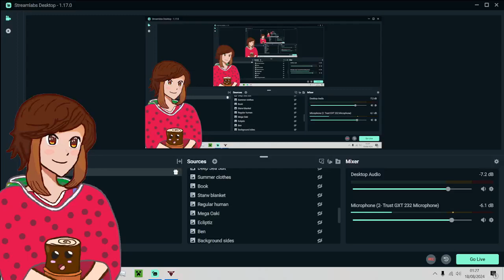Random TenkoBerry Things